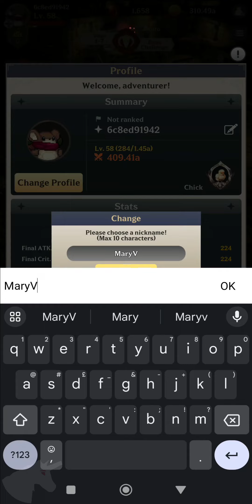Arcana Blade Idle RPG gameplay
Become the Most Powerful Adventurer with Spirits and Magic Sword!
‘Arcana Blade’, an Easy-to-Grow idle RPG

‘The Great Labyrinth, a vast, Endless Ecosystem that began long ago.
Adventurers leave to the Great Labyrinth for wealth and fame.

The Story of a lord who get into Labyrinth to revitalize his Territory.

▶ Super-Fast Growth!
Grow up infinitely even during Offline mode.
Get Rewards even when the game is off.

▶ Spectacular Skill Effect
Epic Battels with tons of Monsters!
Defeat your Enemies with splendid Skills and Magic Sword

▶ Collecting and Growing!
Unique Spirits and Cute Summoner!
Enjoy Strategic Battles with a variety of Synergies!

▶ Customize Your Character’s Costume!
Plus, Improve Combat Power By Collecting High Grade Costumes!

▶ Various Event!
Get Attendance Rewards by Log in to the Game!
Grow Your Character Fast with Non-Stop Events!

▶ Get Rewards by Expanding Your Territory!
Get the benefits of Your Territory by Lodge, Hatchery, Beauty Salon System.

▶ Get Rich Rewards by Exploring the World!
Monopoly? NO, Exploration Marble!
Get Rich Rewards by Exploration Marble!